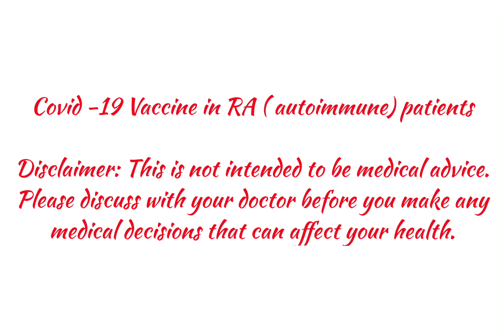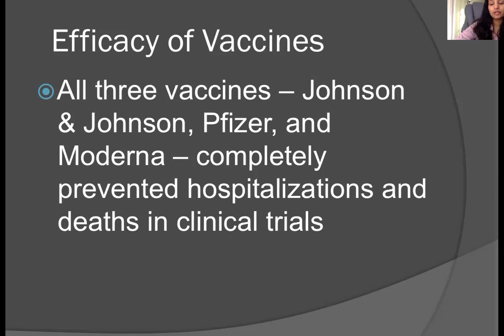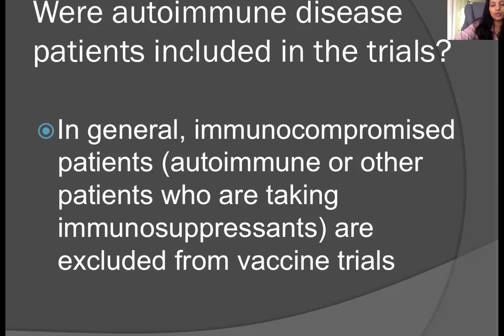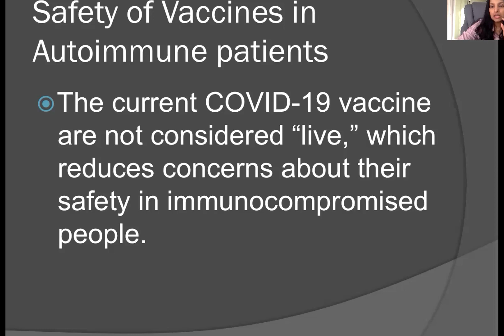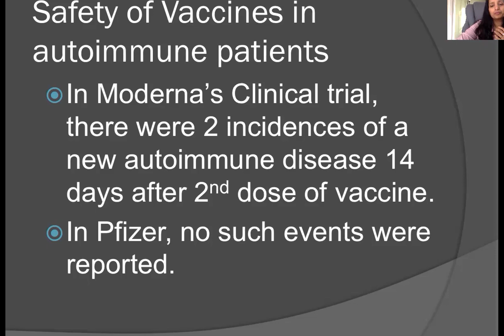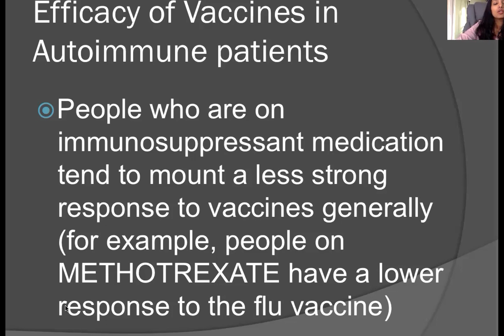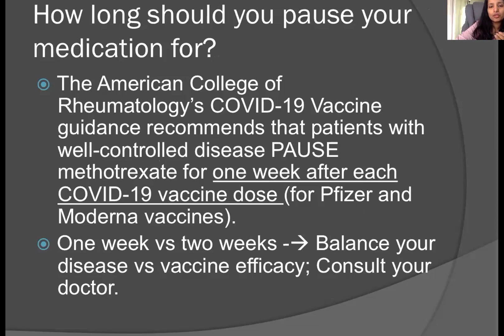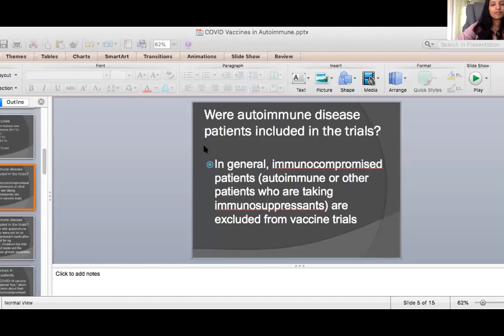COVID-19 Vaccine in RA (Autoimmune) patients: What you need to know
Hi Friends!
I have been researching about the impact of covid-19 vaccines in the autoimmune patients these past few days. So I thought I will put together a video to share what I learned. I hope this is useful to you as you look for more answers to your questions regarding the vaccines' safety and efficacy in RA/autoimmune patients.

IMPORTANT DISCLAIMER: This summary is based on my personal research looking at information that is already available on the web and my research was not intended to be thorough or exhausting. Please consult with your medical doctor before making any health related decisions.

In this video, I discuss general efficacy and safety of the Covid-19 vaccines; efficacy and safety in autoimmune conditions; Any special precautions or instructions for RA/autoimmune patients? ; Any precautions for those on Methotrexate

Order my AIP Cookbook 'AIP INDIAN FUSION' (allergen free and full of Indian flavors) - print and ebook are available!